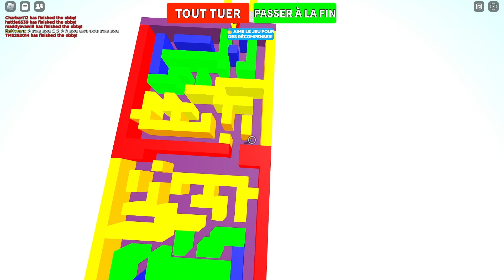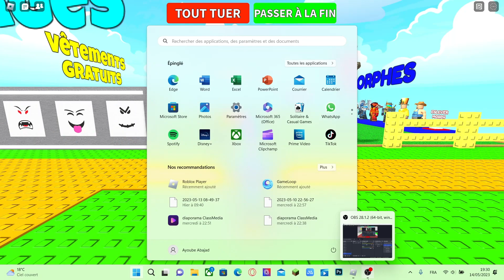Roblox Mais IL NE FAUT PAS SAUTER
le tiktok de mon pote: 7zertyx